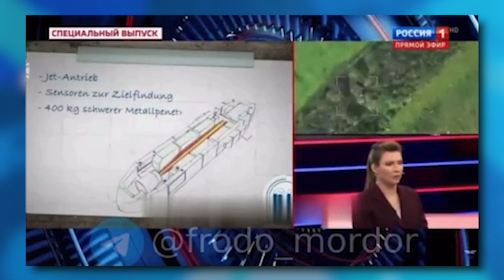Скабеева признала, что Крым – это Украина | В ТРЕНДЕ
Скабеева определилась. На федеральном канале, в прямом эфире, Скабеева заявила о том, что полуостров Крым не принадлежит россии. Подробности в сюжете.